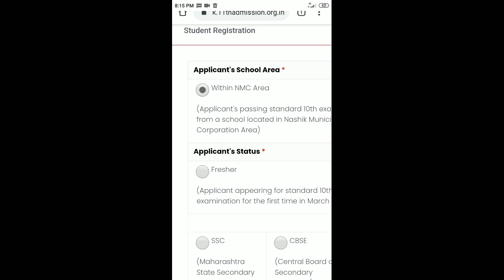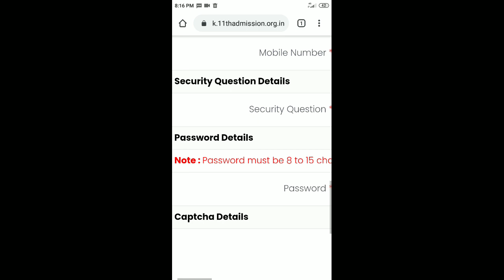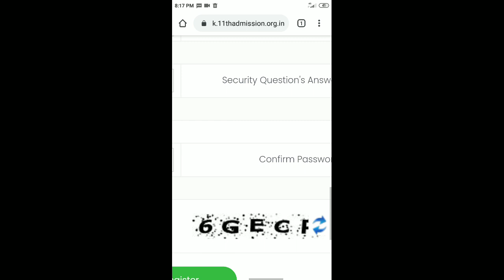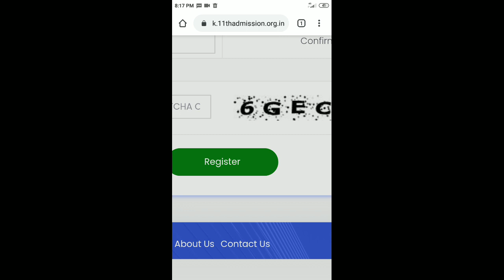11 th part 1 , Admission process